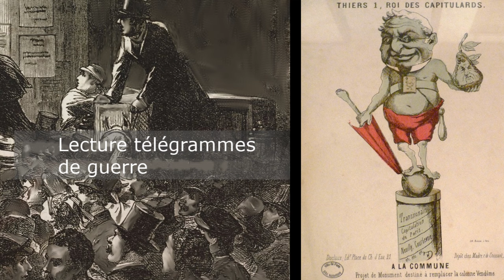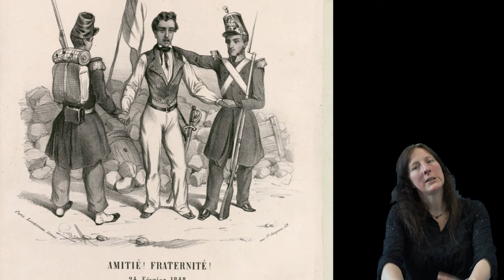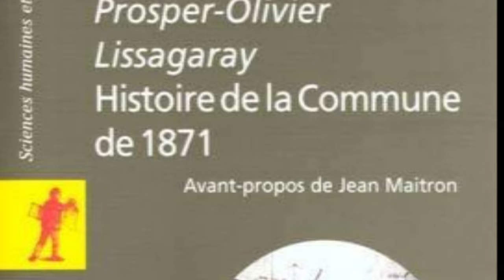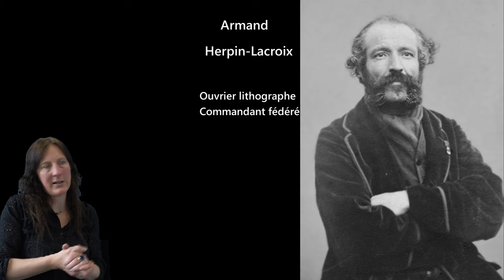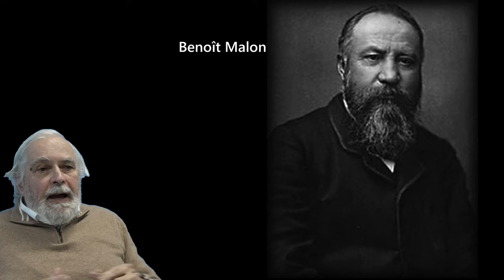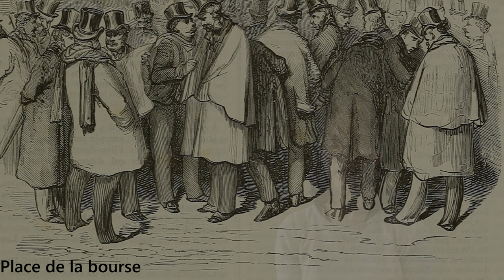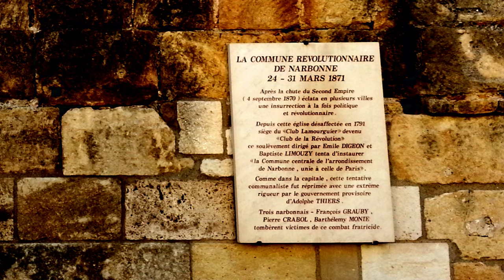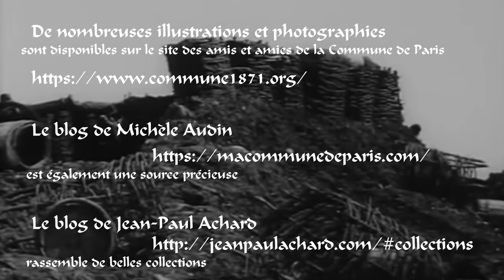Une histoire de la Commune de Paris - 2ème volet, de l'insurrection à la démocratie participative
Ce deuxième volet de notre série documentaire sur la Commune de Paris débute le 18 mars 1871, le jour du soulèvement, le premier jour de ce qui sera "La Commune".
Outre le récit proprement dit de la Commune de Paris, de nombreuses séquences évoquent une question fondamentale pour comprendre la Commune, celle de la démocratie. Pouvoir populaire au travers de la démocratie représentative (jamais en France une assemblée législative n'a, depuis lors, accordé une place aussi importante aux classes populaires), mais aussi, et de façon aussi importante, pouvoir participatif. Des milliers de parisien.n.es s'impliquent dans cette démocratie participative, dans le cadre des assemblées populaires, des clubs, des associations, des coopératives. La plus importante organisation participative est l'Union des femmes, dont ce documentaire montre l'importance, alors même que les femmes n'ont pas le droit de vote.
L'importance de la presse sous la commune va de pair avec la démocratie, mais en temps de guerre civile, et de menaces de répression par le "parti de l'ordre", la question de la censure se pose.
Quelques séquences abordent aussi la question des Communes hors de Paris, notamment une 3eme tentative de Commune à Lyon, avec la voix de l'historien disparu Maurice Moissonnier (le précédent volet de cette série documentaire évoquait déjà les deux premières tentatives déclenchées à partir du 4 septembre 1870).

Documentaire réalisé par Jeanne Menjoulet, produit par le Centre d'Histoire Sociale des mondes contemporains CHS.

Les historien.e.s interviewé.e.s sont :
- Jean-Louis Robert, auteur d'une "Nouvelle histoire de la Commune de Paris" paru en 2024 (3 volumes),
- et Ludivine Bantigny auteure de "La commune au présent", paru en 2021 aux éditions La Découverte.

Participe également à la réalisation de cette série documentaire Guillaume Fernandez (étudiant en Master d’histoire à l’École des Hautes Études en Sciences Sociales). Dans le cadre d'un stage, cette participation a permis d'inclure dans ce documentaire des séquences d'acteurs et de témoins de la Commune de Paris, témoignages extraits de grands ouvrages de la littérature française mais aussi d'archives non publiées recherchées pour ce film dans les archives du SHD (ministère de la Défense) et de la mairie de Paris par Guillaume Fernandez (Archives de Paris, Collection Granger Siège de Paris Cote D89Z et VD3-9). Tous ces extraits ont été lus par Morgane Page, Félix Majoux, Léa Delautel et Guillaume Fernandez pour ce film.

Outre la réalisation, les interviews, les images, le mixage son et le montage sont menés par Jeanne Menjoulet.

Le prochain volet de cette série documentaire abordera la vie quotidienne sous la Commune et les réalisations de la Commune.